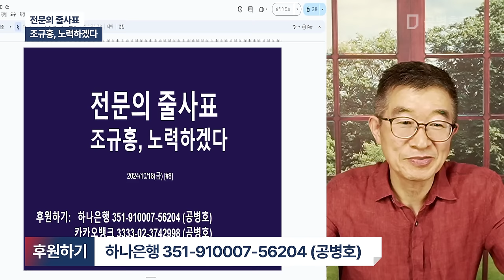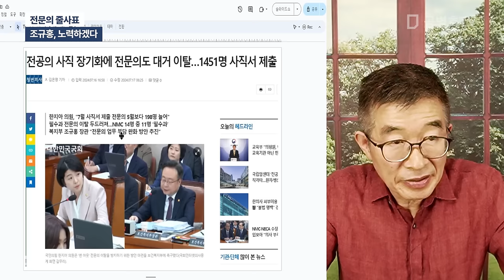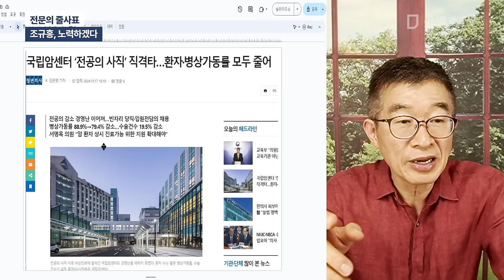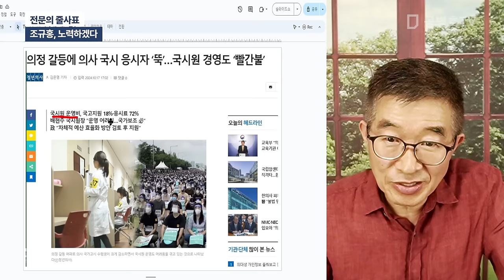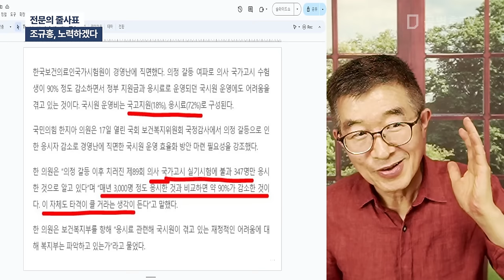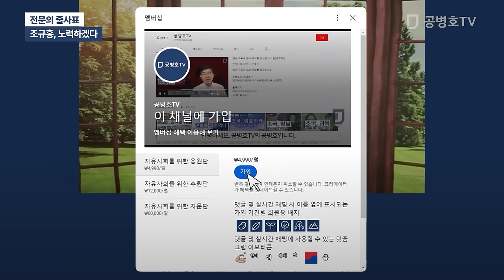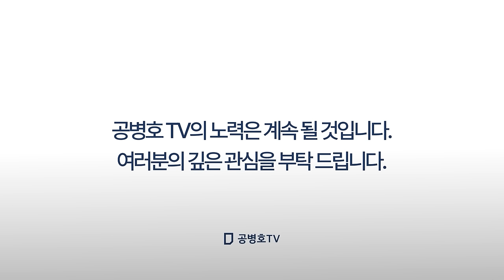전문의 줄사표 / 조규홍, 노력하겠다 [공병호TV]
Bitcoin : 3MTW849AkP2ftLeSK2teZHMmzLu7Z83s9U